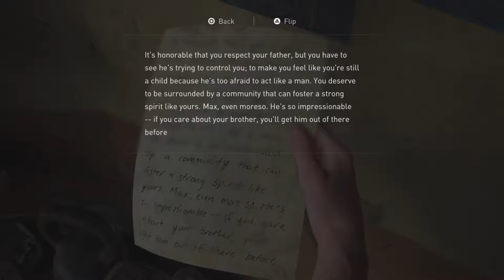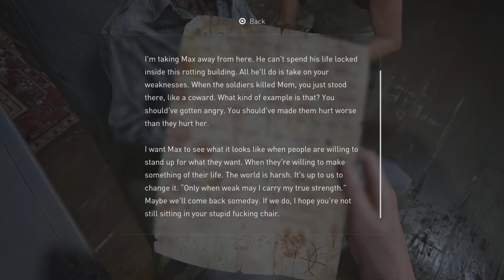The Last of Us 2 Remastered | EP11 Aquarium Delirium {PS5} Gameplay NG+ playthrough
Gameplay episode 11 - TLOU Part 2 Remastered PS5 playthrough.

Journey through the aquarium as trouble is in our midst.

The PS5 edition has some hiccups and stuttering, but is still a incredible videogame.

Flashback city, i have a no clue what time it is.

Have a groovy weekend!